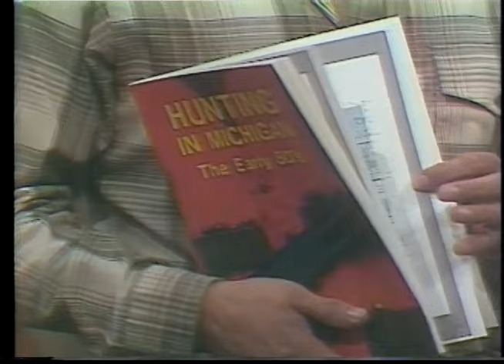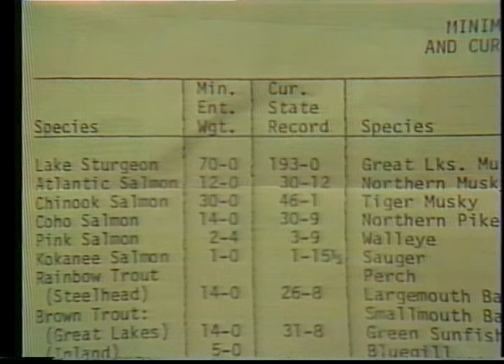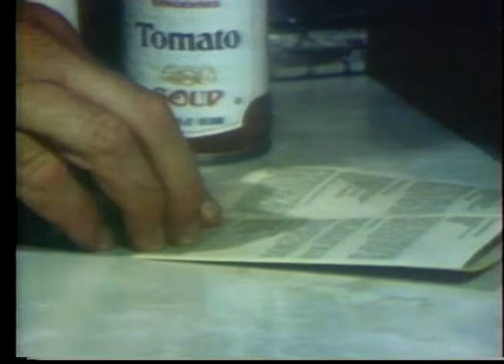Fred Trost Pilot Episode Michigan Outdoors PBS Show 1981-11-5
Fred Trost passed unexpectedly on 7/18/2007. This is his first show from PBS on 11/5/1981. Fred Trost spent over 4 decades promoting his catch phrase "Get outdoors, It's a great place to be!" This is the episode that started it all.